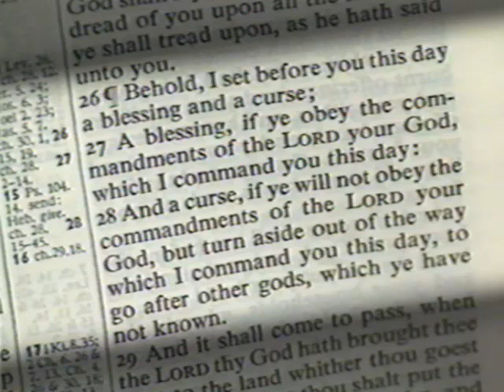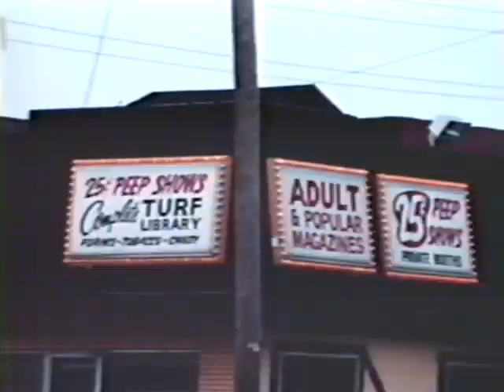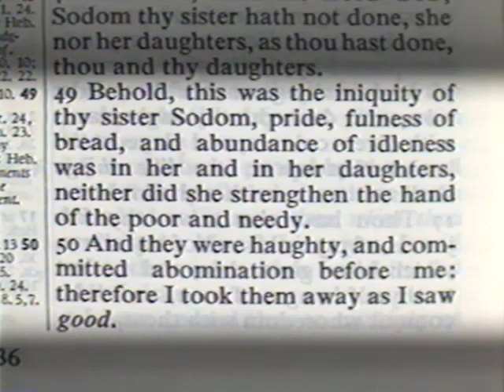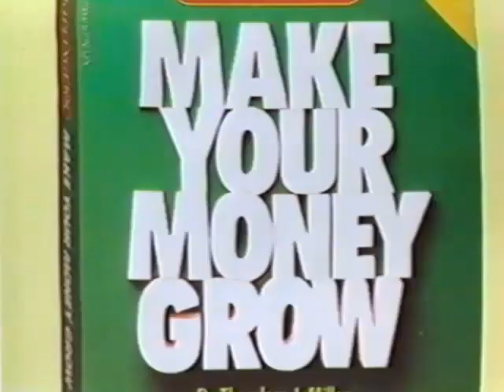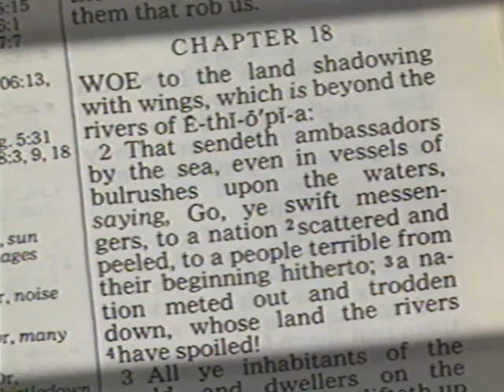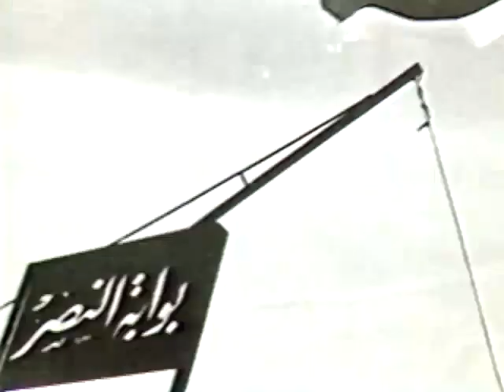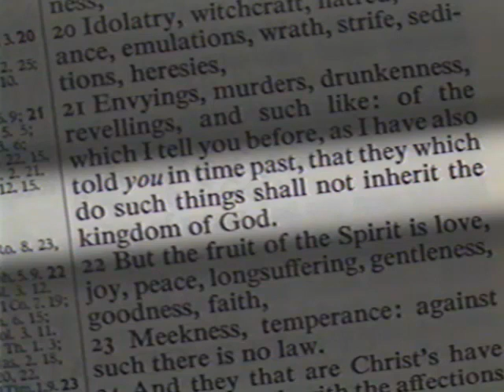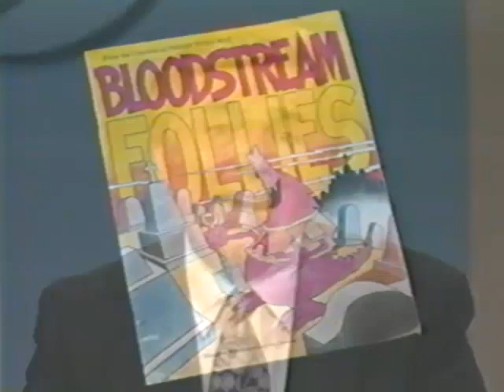The Decline and Fall of the American Empire